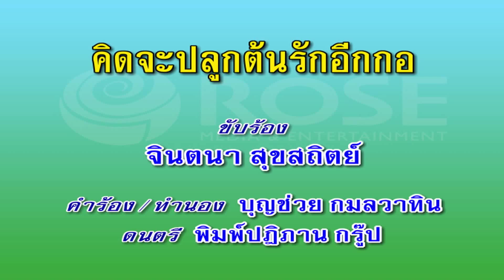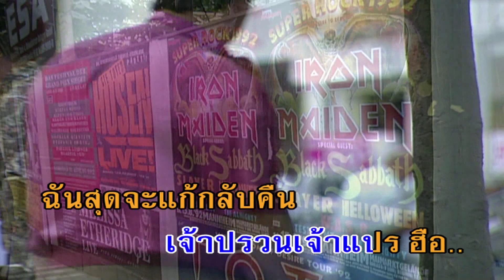คิดจะปลูกต้นรักอีกกอ - จินตนา สุขสถิตย์ (คาราโอเกะซาวด์ดนตรี)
เพลง คิดจะปลูกต้นรักอีกกอ
ขับร้องโดย : จินตนา สุขสถิตย์
คำร้อง/ทำนอง : บุญช่วย กมลวาทิน

คิดจะปลูกต้นรักอีกกอเกรงว่าหน่อรักนั้นจะคลาย
ความรักเรายังไม่วาย ระกำช้ำชอกอุรารักแต่ก่อนมาย้อนยอกเรา
ใจเราเศร้าเมื่อคิดขึ้นมาความรักเราเอ่ยเคยได้สัญญา
เจ้ากลับมาวนเวียนเปลี่ยนแปรเราเคยสดเราเคยชื่นเคลียคลอ
ใจเธอหนอกระไรไม่แน่ใจเจ้าเปลี่ยนเจ้าปรวนเจ้าแปร
ฉันสุดจะแก้กลับคืนคิดจะปลูกต้นรักอีกกอ
เกรงว่าหน่อ รักนั้นไม่ยืนใจเราต้องกล้ำต้องกลืน
ทนฝืนใจอยู่แต่ผู้เดียว
เราเคยสด เราเคยชื่นเคลียคลอใจเธอหนอกระไรไม่แน่
ใจเจ้าเปลี่ยนเจ้าปรวนเจ้าแปรฉันสุดจะแก้กลับคืน
คิดจะปลูกต้นรักอีกกอเกรงว่าหน่อ รักนั้นไม่ยืน
ใจเราต้องกล้ำต้องกลืนทนฝืนใจอยู่แต่ผู้เดียว